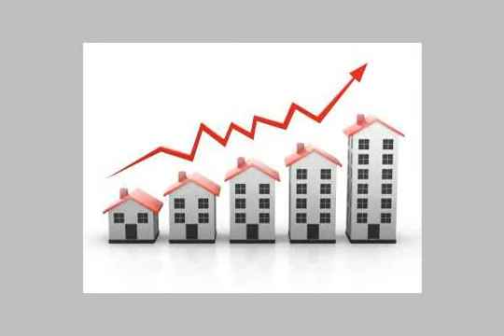Sheikh Zayed third district neighboring the third 6th of October Egypt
Building a 4 floors to apartments 130 meters area of ​​the apartment by the elevator entrance and marble staircase interface Alamuetal surrounded by a garden of all interfaces and an outer wall Intercom Visible Hand a central shower - Ahmed Gbdalhars 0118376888 - امام حدائق عامو مساحتها 20000متر - Egypt Real Estate |    Greater Cairo |        Apartment For Sale